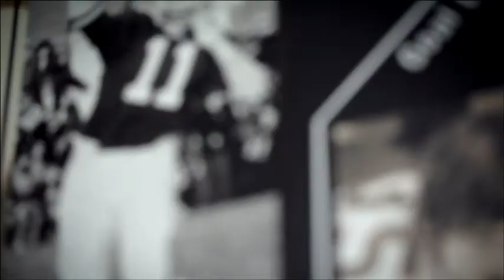"I'm a football player": A message from the National Football Foundation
Football plays a powerful role in teaching a unique skill set that translates into success later in life. Jeff Immelt, a former college player at Dartmouth and chairman and CEO of General Electric, highlights the value of football to society.